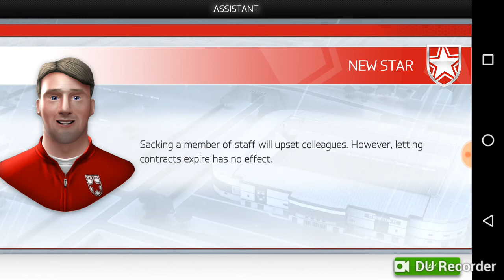Almost a 50 - NSM